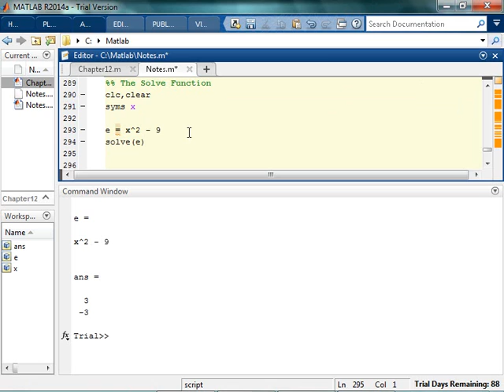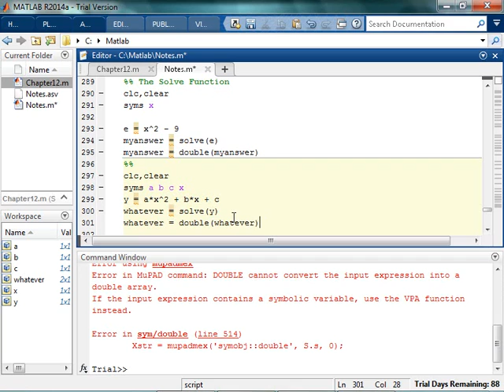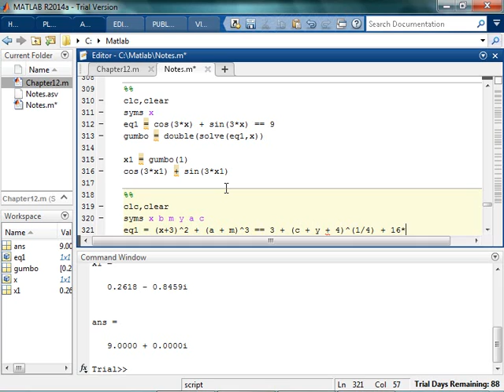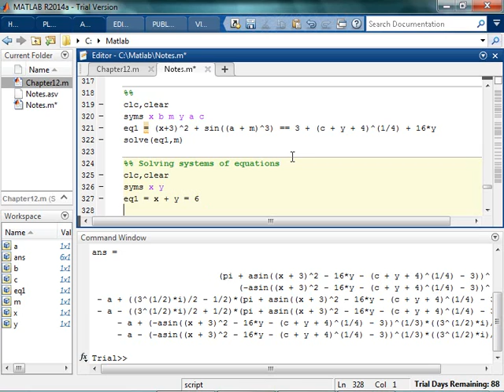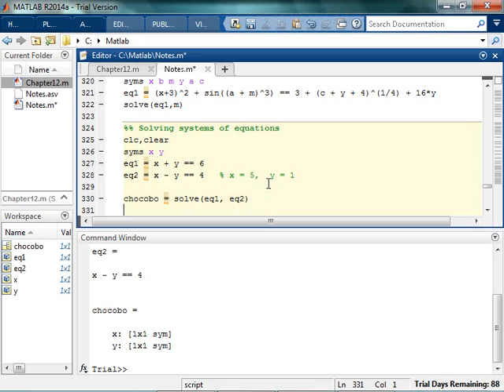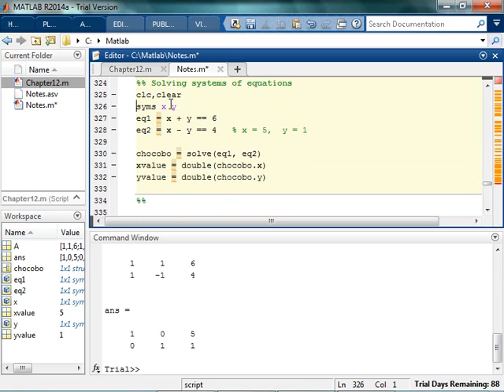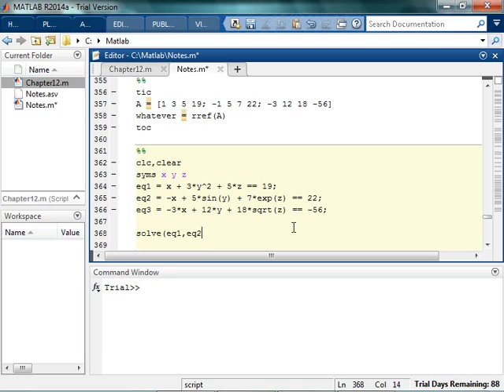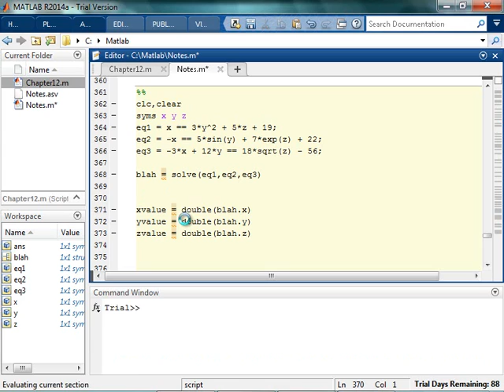Solving Symbolic Expressions and Equations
You can use MATLAB to solve expressions or equations for particular variables, or to solve systems of equations, even if they're nonlinear.